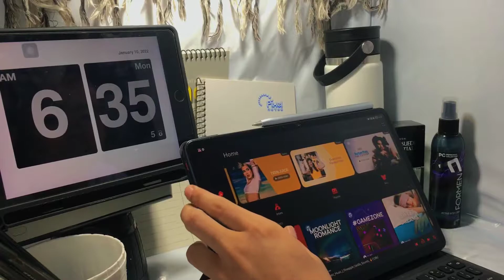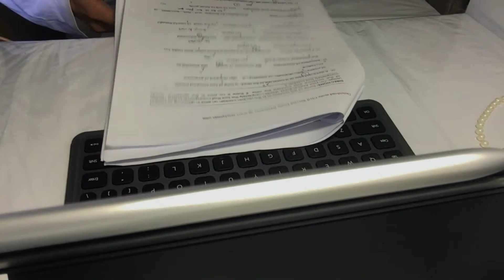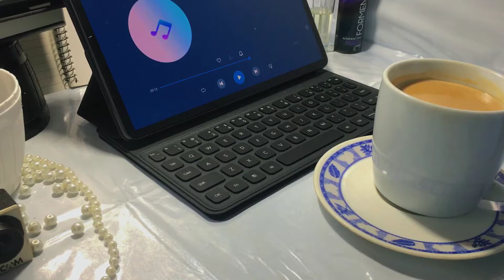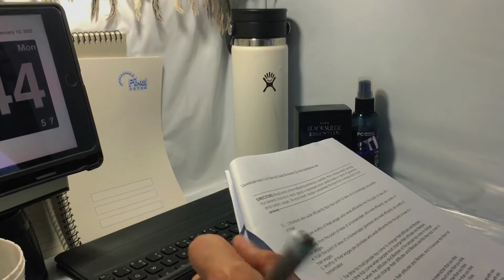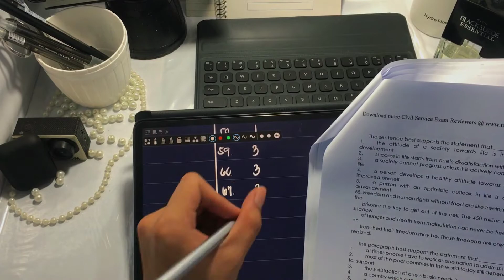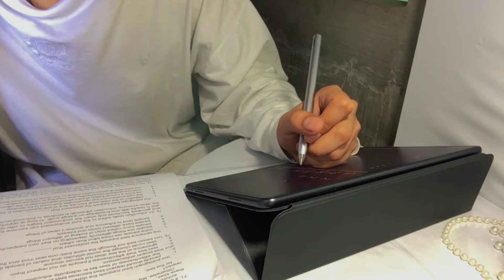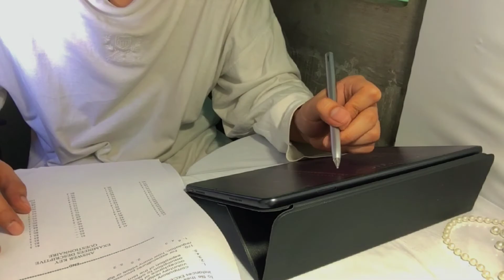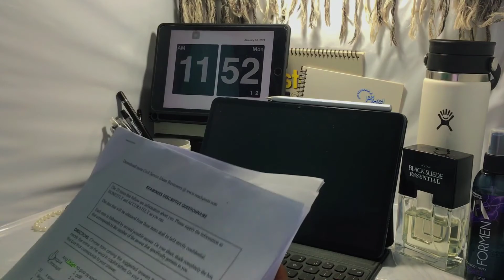DL VLOG #1 : Study with me ( Why I use TouchNotes in note taking)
Hello guys welcome back again to my channel!
Today is my most awaited VLOG
Can't properly start the vlog earlier since the connection is poor
My mini desk went to a lot of transformation and I am very happy for the final result!